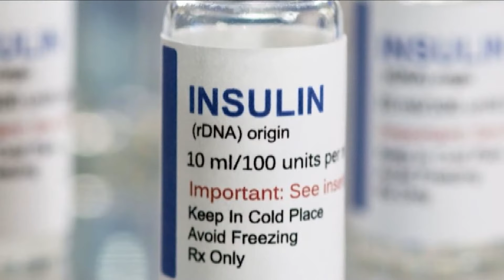The NYS budget will eliminate co pays for insulin in state regulated health plans